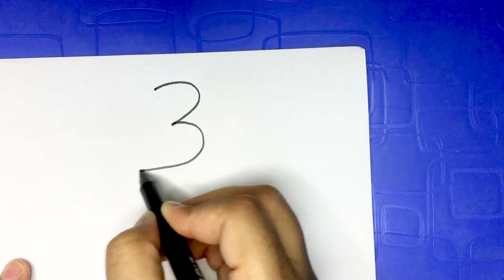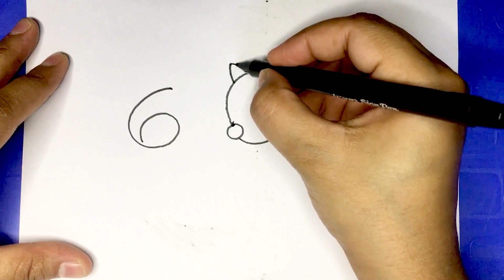Easy Drawing tricks with numbers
Drawing with numbers